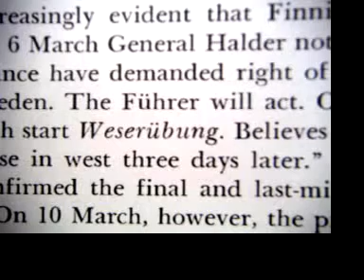Headless Sugar Substitutes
Title is self-explanatory. But you have to look closely to read theh text. My software blows.